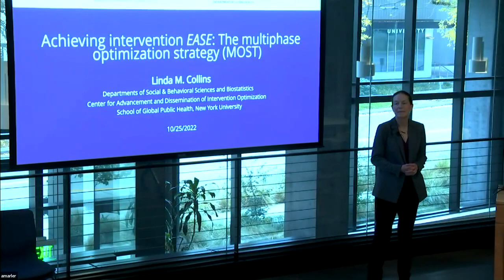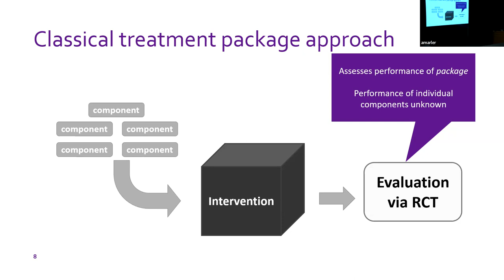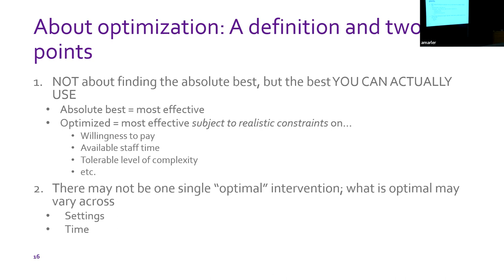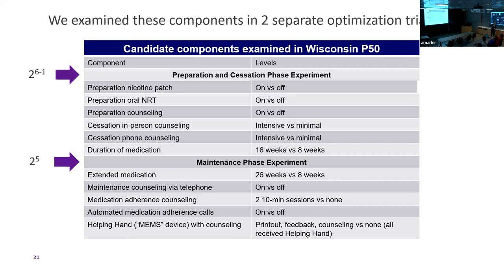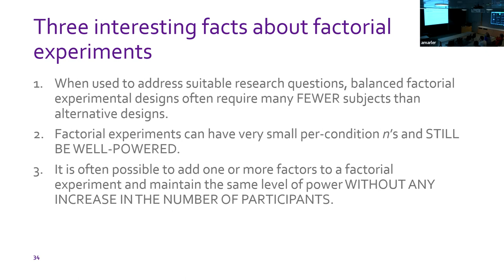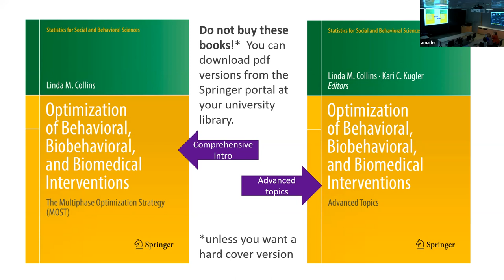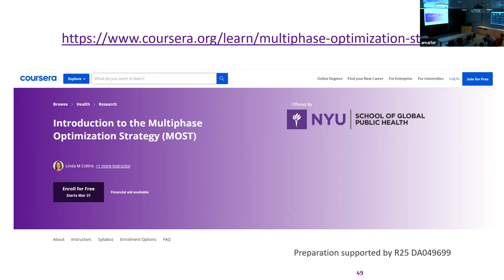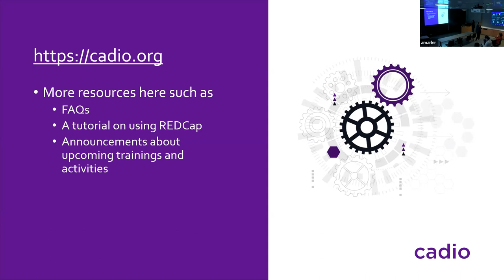UW BIRCH Seminar: Achieving Intervention EASE: The Multiphase Optimization Strategy (MOST)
Dr. Linda Collins, Professor at NYU School of Global Public Health in the Department of Social and Behavioral Sciences and Department of Biostatistics, presented this lecture: "Achieving Intervention EASE: The Multiphase Optimization Strategy (MOST)" as part of a UW BIRCH Seminar on October 25, 2022.